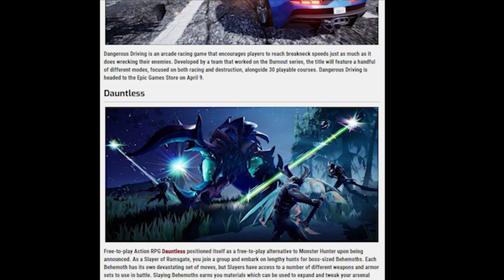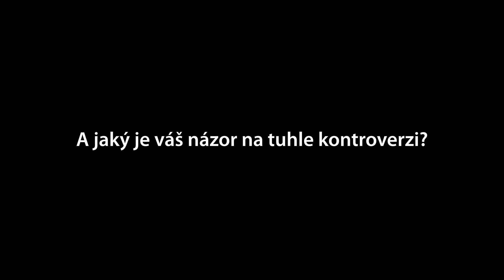Epic store kontroverze ➠ R.A.N.T.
▼▼Níže jsou odkazy na sociální sítě, na nichž se vynacházím  ▼▼